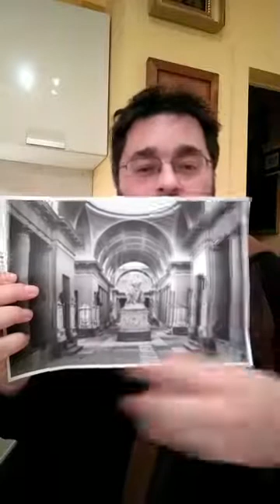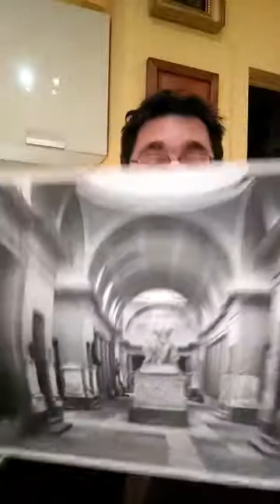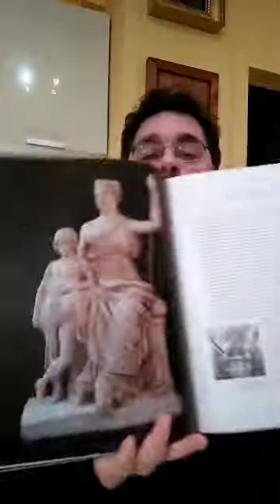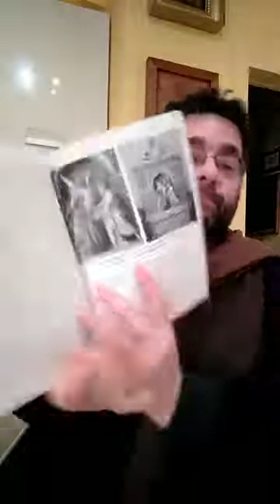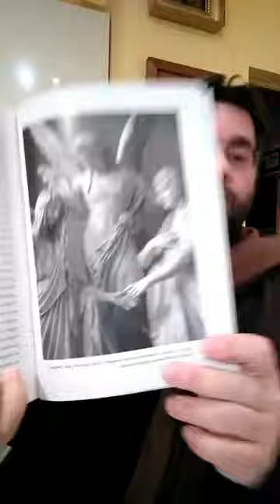Monumento Malvezzi Angelelli e 'Pallade ed il Genio della gloria' (1833) di Lorenzo Bartolini [223]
[223] 22 marzo 2021 ore 20.00

Roberto Martorelli: Il Monumento Malvezzi Angelelli della Certosa di Bologna, dominato dal grandioso marmo 'Pallade ed il Genio della gloria' (1833) di Lorenzo Bartolini.

Tutti gli interventi della Storia aportechiuse sono raccolti nella pagina YouTube del sito Storia e Memoria di Bologna.

La Storia aportechiuse propone un palinsesto di dirette Facebook che vede alternarsi diverse voci per condividere insieme l'arte e la storia, occasioni per stare qualche minuto in compagnia e offrire spunti per approfondire da casa eventi, persone, opere d'arte del nostro paese. Testi, documenti e video di approfondimento sono segnalati da post. Il progetto è realizzato dal Museo civico del Risorgimento in collaborazione con 8cento APS, Associazione Didasco e Associazione Amici della Certosa di Bologna.